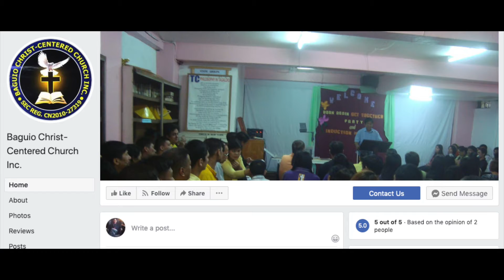Christmas Message To William Poloc CCC Baguio from David Clarke 2021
Christmas Message from here the UK
From David Clarke, Director of Trojan Horse International
To Pst., and Bishop William Ola Poloc and those ministers and friends of Christ Centred Church Inc.
Including all prison inmates in Baguio City, and Benguet District Jail,  and also those in New Bilibid Prison Muntinlupa City, Philippines. And I would like to include those in Pakistan under the care of Anil Anwar.

Greetings to you all. I want to encourage you all to believe all the words and teaching in the gospel of our Lord Jesus Christ.

We are living in a world where there is lots of religion, but not all that is claimed to be of God is true and honours God,

I wish to encourage you all to study the scriptures, in a systematic way, as directed by Pst. William Ola Poloc. This will direct you to understand the grace of our Lord Jesus Christ and the doctrines of God’s grace.

These doctrines of the gospel are as a lamp in a dark place and reveal the to the attributes and perfections  of God, all of which are engaged to bring about  our salvation.
Our salvation is the result of the Love of God the Father, in choosing us to salvation in Christ, and that before the foundation of the world. Of the miracle of the incarnations of the Son of God and his living and dying by shedding his blood for the sins of his people and his rising from the dead and  His ascension into heaven.  And in out  time the grace of the Spirit of God working in us both to will and to do, of His good pleasure. All of which took place when we believed the gospel and were called to faith in the Lord Jesus Christ. Being born again of the Spirit of when we passed from death to life.

My testimony today, from here in the UK, is that the world is filled with Modern Atheists.  By which I mean that such a person believe in God but rob God of the Glory of His attributes. God is omnipotent, Omnipresent, and Omniscient. Nothing come to pass in time and in this world without it being according to the foreordainate Council and the Eternal decree of God.

Take the Corona Virus. I have heard religion people say, oh it’s not of God. It can’t have anything to do with God. When they are reminded of The plagues in Egypt and the wold wide flood of Noah they say h no it  has nothing to do with the God of today.

The Corona virus and other catastrophes has not  and did come about by chance. God has a purpose and I think for those concerned about death and dying then let such fear move then to call upon the Lord Jesus Christ for salvation. For God is the only  Saviour.

So my message to you all is for you to be directed by William Poloc into understanding the doctrines of grace. They glorify God and bring confidence  to all who believe and enable you to continue and contend earnestly for the faith once delivered to the saints. Don’t be a Modern Atheist. and deny the sovereignty of God in creation, provided and redemption

Praise be to God for His unspeakable gift of His Only Begotten Son Jesus Chris

December 2021
DC